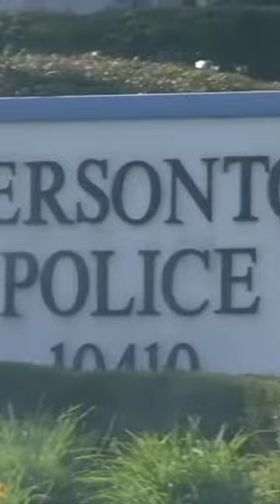escaped prisoner calls an Uber